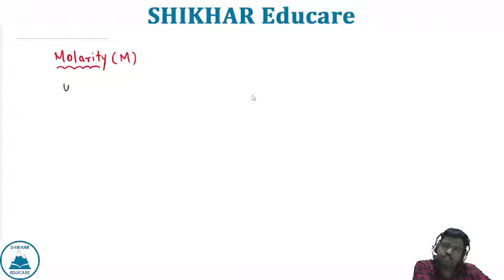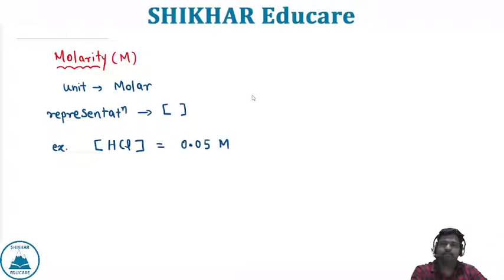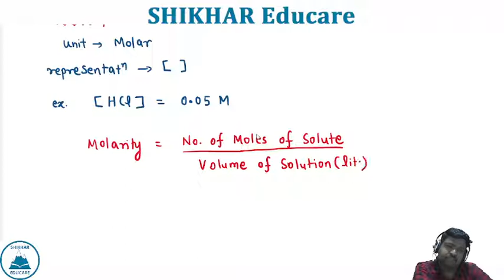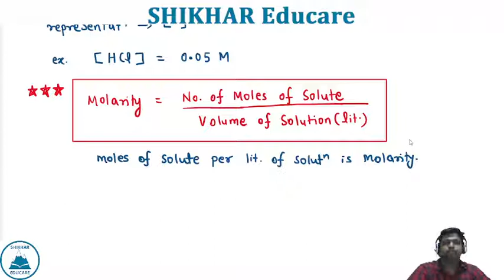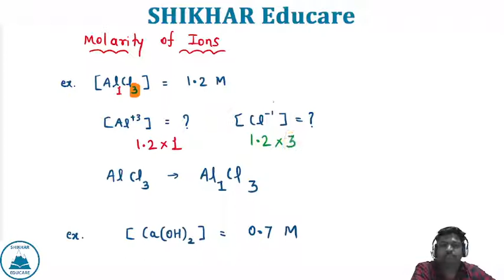JEE/NEET Chemistry Molarity Introduction